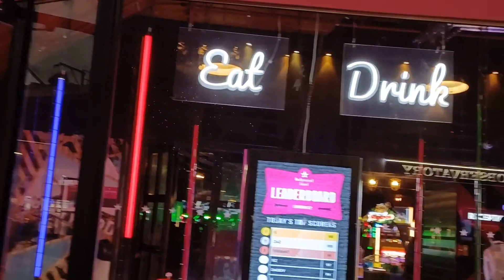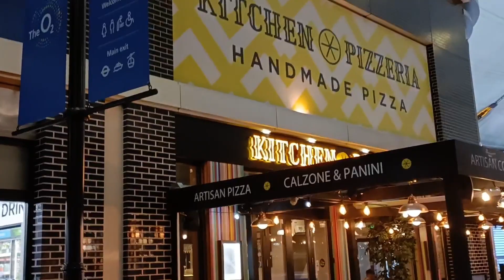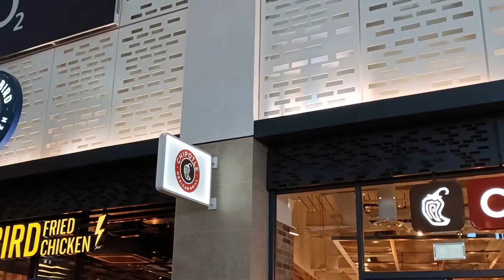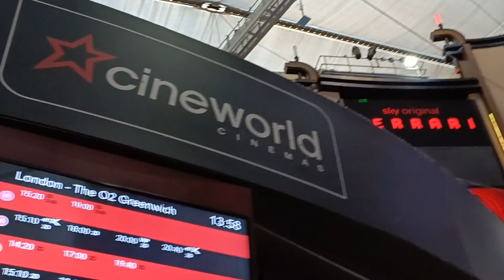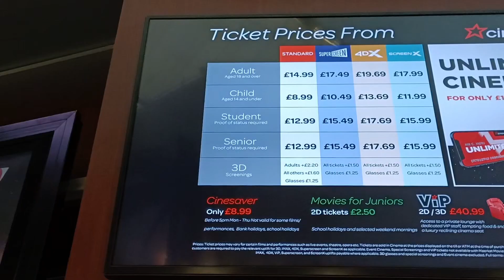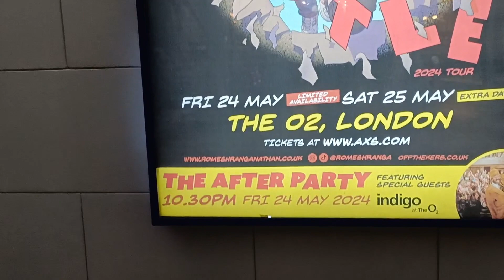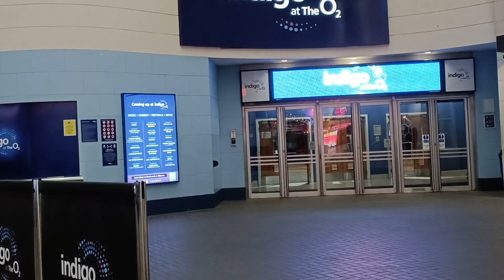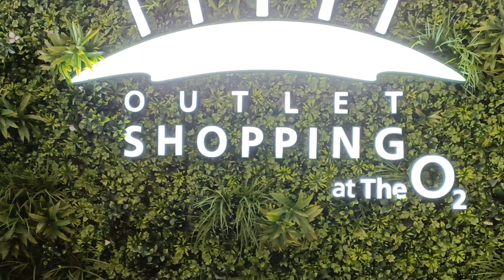PART-3 Exploring The O2 Arena #O2Mall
In this video we will explore different country foods, Cine world where different regional movies are currently running in it.
Pizzeria
Nando's
Friday's
Jimmy's
Sushi Wabi
Chipotle
Cine world
Hollywood Bowl
Free Jumping